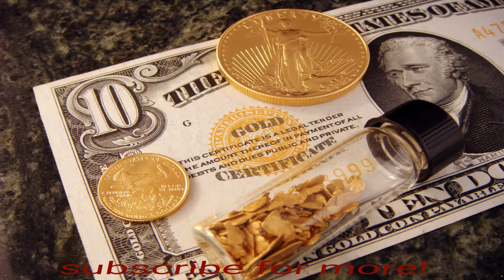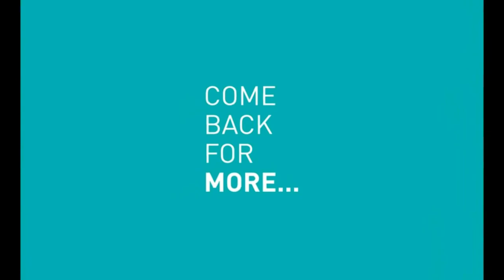Breaking News: Trump May Return to Gold Standard For The Dollar.